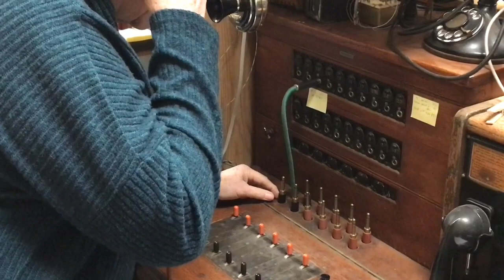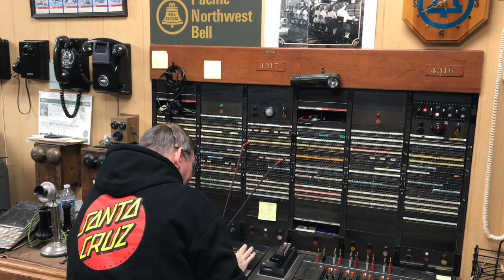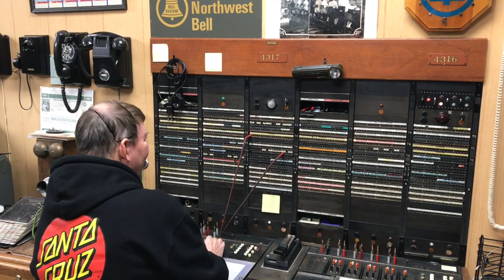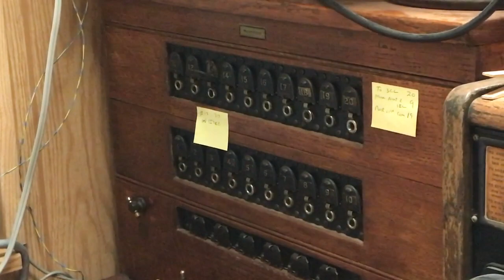100 Year telephone call. Magneto to cellular Phone. This is my 100 th video.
Other videos at You tube sxsphil

This video has 9 phone calls starting with a Magneto to Magneto thru a local switchboard, call between to phones connected thru two switchboards, calls within the combination switchboard and calls thru 3 switchboards to different local phones, Then the last call from a magneto phone thru 3 different switchboards to a Smart phone made in 2020 or so. The purpose
is to show the progression of Technology from 1890 thru 2020. Due to the way I recorded the audio it's not the best. The very early phones had low volume, The making of this video was far more complex than I realized.
Other support Shane. There was a scrip used however None of us lived 100 years ago, if we had made this 100% authentic
the 100 Year call would take aprox 3 minutes or so to set up.
The Last call started out from a Magneto phone connected to a WE model
1800 switchboard then tandem thru a WE #12 combination switchboard then over a ringdown trunk to a WE 3Cl toll switchboard, then thru A asterisk system, VOIP to the PSTN network and handed off to a cell phone.

A special thanks to everyone in volved. My wife Patti, Jim, Aerial & Craig, Lorraine & Martin, remotely connected Via ATA devices Sara, Astrid, Dlyan,
Call over C*net, Remco, Other support Shane.